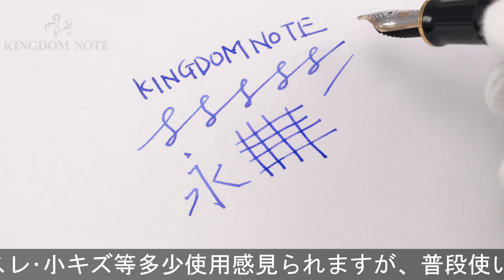Pelikan ペリカン 万年筆 スーベレーン M400 ボルドー M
外観スレ･小キズ等多少使用感見られますが、普段使いに気兼ねなくご使用いただけるコンディションです。高い人気を誇るボルドー軸です。

本体材質：樹脂
ペン先材質：14金
字幅：M(中字)
機構：吸入式
全長：約151mm (筆記時)
胴軸径：約12mm
キャップ径：約14mm (クリップ除く)
最大径：約18mm (クリップ含む)
重さ：約16g
付属品：なし